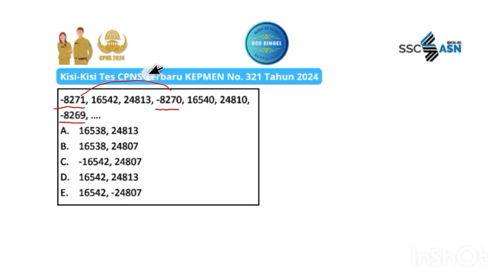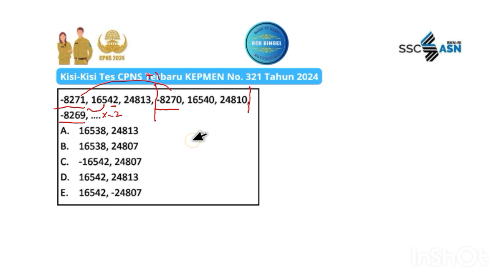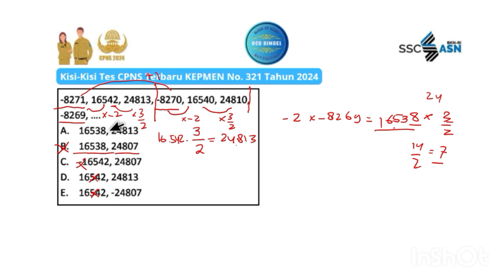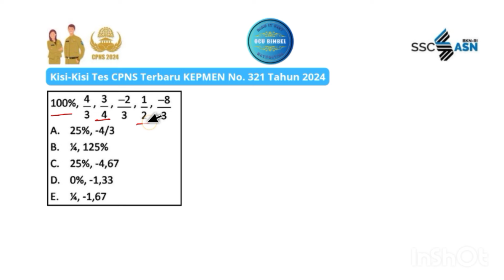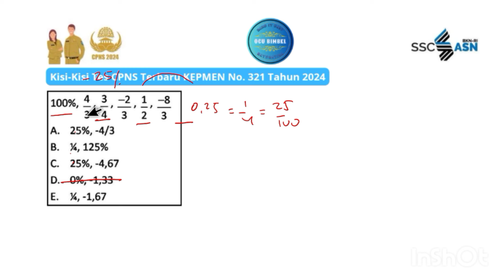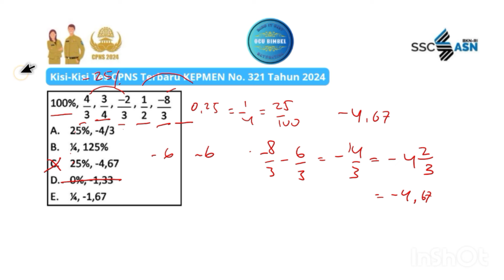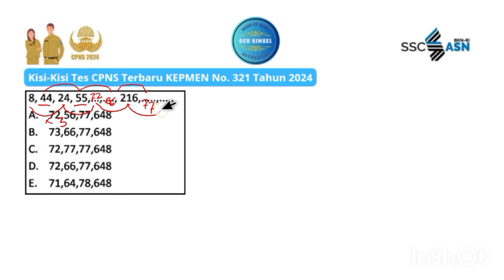TIU CPNS Deret Angka HOTS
Sesuai Kisi-Kisi CPNS 2024 Terbaru
KEPMEN No. 321 Tahun 2024

Keputusan Menteri Pendayagunaan Aparatur Negara dan Reformasi Birokrasi Nomor 321 Tahun 2024 tentang Nilai Ambang Batas Seleksi Kompetensi Dasar Pengadaan Pegawai Negeri Sipil Tahun Anggaran 2024, berikut kisi-kisi dan nilai ambang batas SKD CPNS 2024.

Tes Intelegensia Umum (TIU) fokus pada kemampuan kognitif peserta, terutama dalam menyelesaikan masalah yang melibatkan penalaran verbal, numerik, dan figural.

Bagian penting dari kisi kisi CPNS 2024 TIU antara lain :

A.  Kemampuan Verbal
Analogi : Mengenali hubungan antara dua kata dan menerapkan pola tersebut pada konteks lain.
Silogisme : Menarik kesimpulan logis dari dua pernyataan.
Analitis : Menganalisis informasi untuk membuat kesimpulan.

B.  Kemampuan Numerik
Berhitung : Mengukur kemampuan dasar dalam menghitung angka.
Deret Angka : Mampu mengenali pola angka dalam suatu rangkaian.
Perbandingan Kuantitatif : Mengukur kemampuan menganalisis dua data kuantitatif.
Soal cerita : dengan tujuan mengukur kemampuan individu untuk melakukan analisis kuantitatif dari informasi yang diberikan.

Kisi-Kisi : Soal cerita dengan tujuan mengukur kemampuan individu untuk melakukan analisis kuantitatif dari informasi yang diberikan

C.  Kemampuan Figural
Analogi : Memahami hubungan antara dua gambar.
Ketidaksamaan : Membedakan gambar yang tidak sama.
Serial : Mampu mengenali pola dalam deretan gambar.